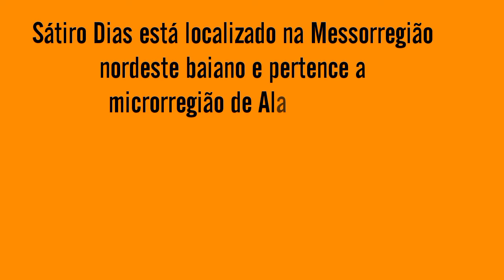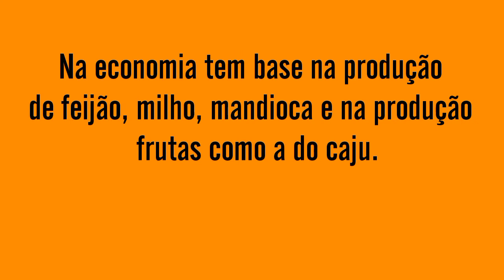SÁTIRO DIAS - BAHIA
Satiro Dias– BAHIA

Este vídeo apresenta o município de Sátiro Dias Bahia, localizado na mesorregião do nordeste baiano, cidade da microrregião
de Alagoinhas Bahia